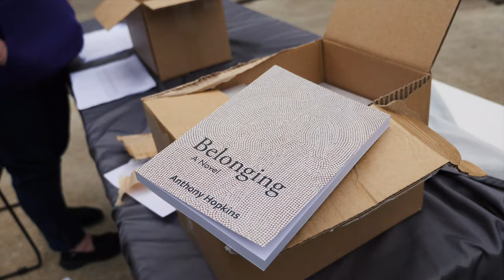Welcome to Country 2021: ANU College of Law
We were honoured to host a Welcome to Country and smoking ceremony for students on the ANU College of Law lawns on 24 March 2021 led by Aunty Matilda House-Williams, a Ngambri, Ngunnawal and Wiradjuri elder, and Professor Asmi Wood, 2020 ANU Indigenous Alumnus of the Year and a scholar of Aboriginal and Torres Strait Islander Law.

This inaugural event was a valuable opportunity for students to learn more about the traditional Ngunnawal-Ngambri custodians, customs and Country, as well as to meet fellow students and lecturers.

Associate Professor Anthony Hopkins also presented a copy of his semi-biographical book, 'Belonging: A Novel', to each student in attendance.

Web: law.anu.edu.au/

Study with us
law.anu.edu.au/study/study-programs